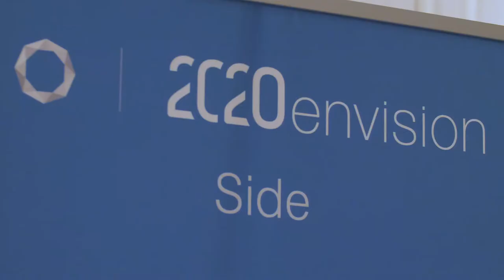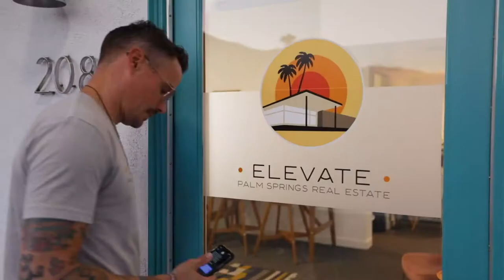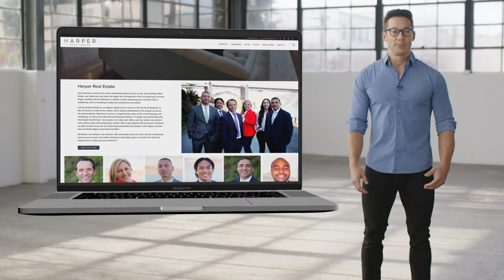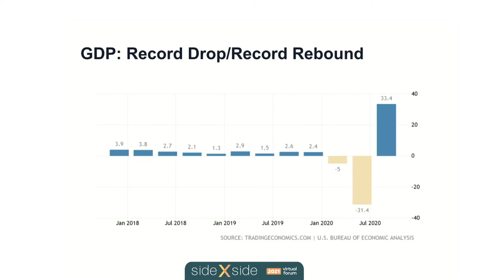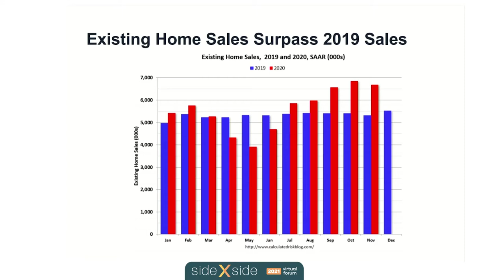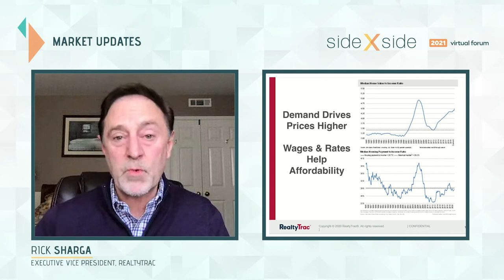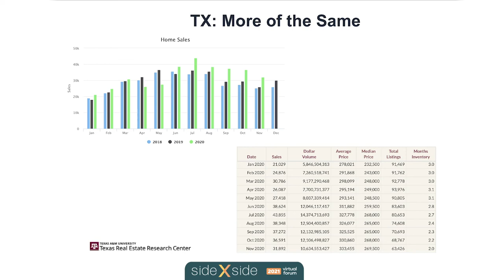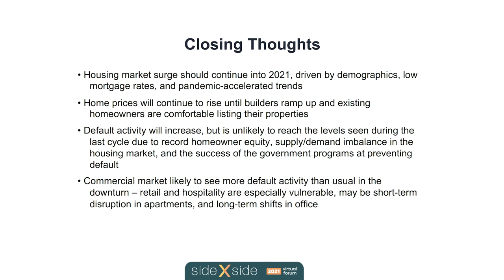SXS Day 1 Part 1 General Session and Keynotes